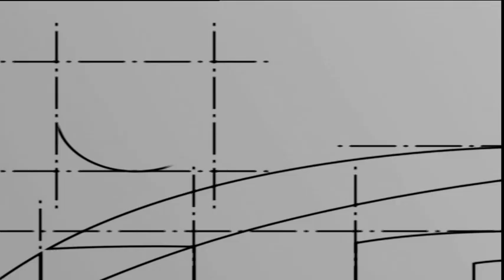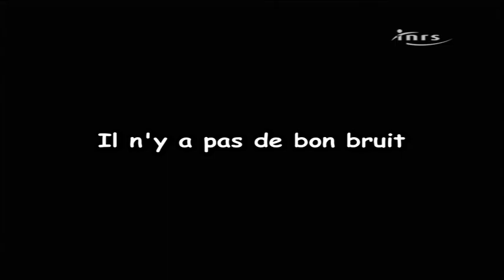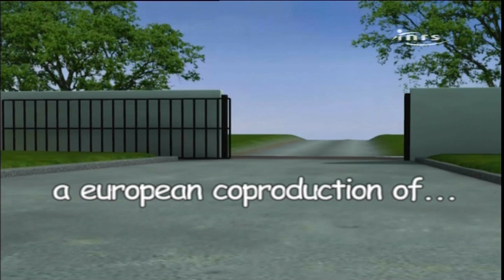Napo dans... Le bruit ça suffit ! [Film complet]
Ce film d'animation traite des nuisances sonores et de leurs conséquences sur la santé et la sécurité, et évoque les mesures de prévention adaptées. Napo, personnage sympathique et maladroit, subit des situations d'exposition au bruit et leurs conséquences.

Ces films sont conçus par le consortium Napo constitué d’organismes de sécurité et de santé européens: AUVA (Autriche), DGUV (Allemagne), HSE (Royaume-Uni), INAIL (Italie), INRS (France) et SUVA (Suisse) et l’Agence européenne pour la sécurité et la santé au travail.